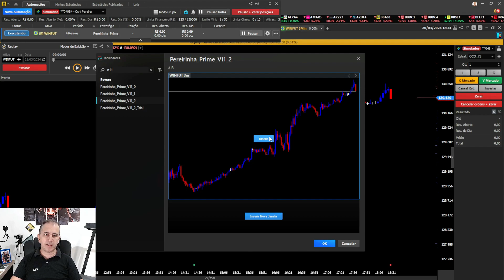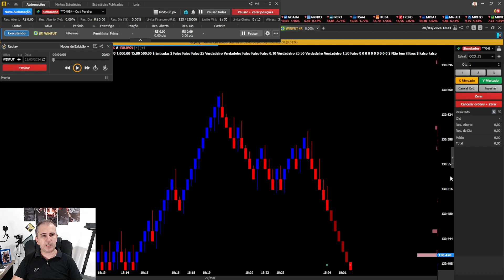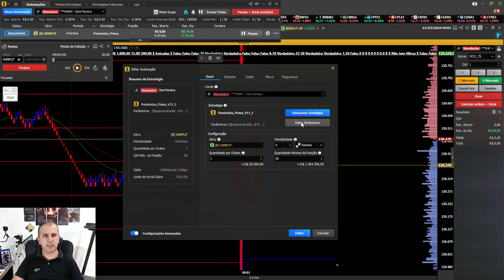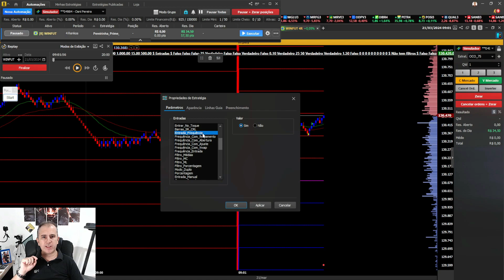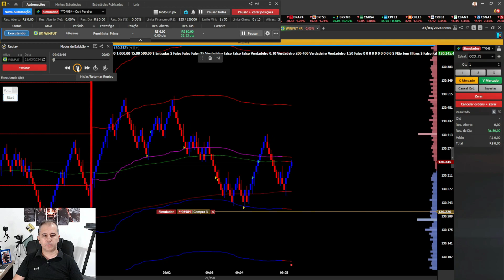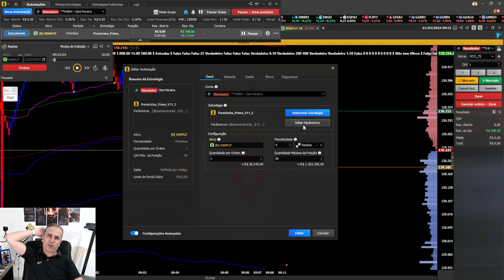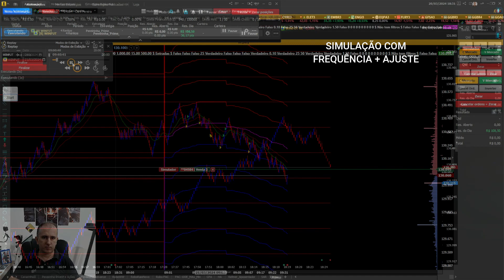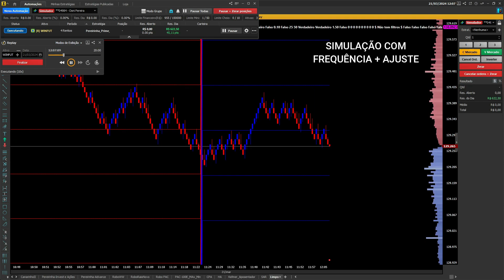Frequência +VWAP - Abertura - Fechamento - Ajuste - Gradiente Linear Vídeo 4